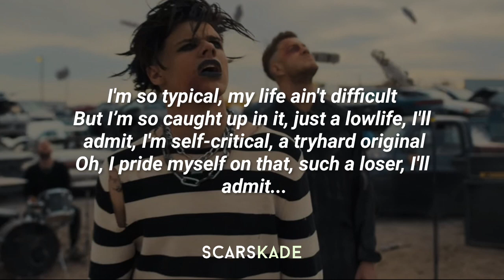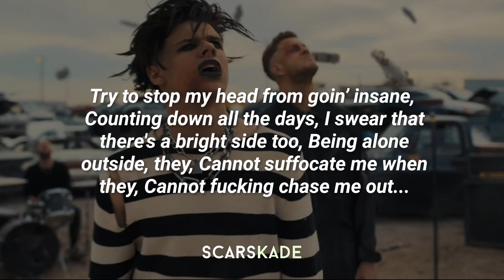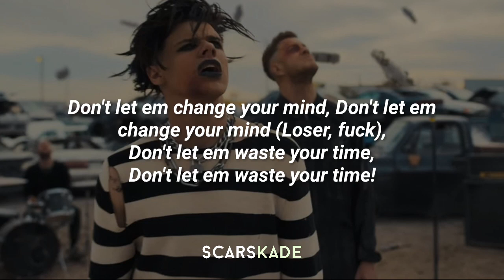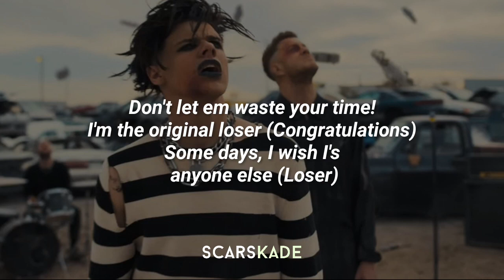god music 3562